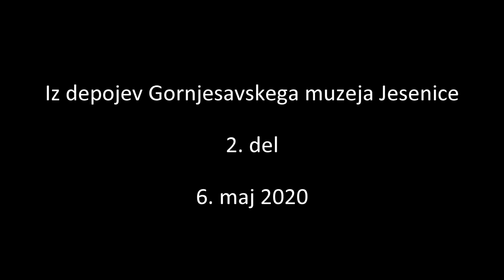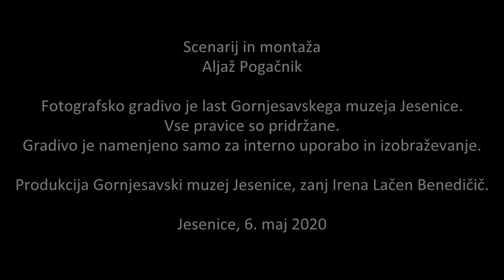Miha Baloh, Iz depojev GMJ, 2. del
Med 13. majem in 31. julijem 2021 je v Muzeju Kosova graščina na Jesenicah potekala muzejska razstava o gledališkem in filmskem igralcu Mihu Balohu.
Razstava je ponudila vpogled v Balohov gledališki in filmski svet. V prvem delu je predstavila njegove začetke na deskah domačega jeseniškega gledališča, prve profesionalne vloge v SNG Drama v Mariboru in Slovenskem stalnem gledališču v Trstu ter čas osebnega iskanja in navdušenja nad dramsko igro v Eksperimentalnem gledališču/Gledališkem ateljeju, na Odru 57 in v eksperimentalnih skupinah v Ljubljani in SLG Celje. Drugi del razstave je obiskovalcu predstavil Miho Baloha kot uspešnega filmskega igralca. Veliko spremembo mu je v karieri prineslo sodelovanje pri filmu Veselica (1960) režiserja Jožeta Babiča. Baloh je igral glavno vlogo Aleša, za katero je leta 1961 dobil zlato puljsko areno za najboljšo moško vlogo. S tem filmom je bila rojena jugoslovanska filmska zvezda. Nagrada mu je prinesla številne nove filmske vloge ljubimcev in junakov tako v domačih kot tudi tujih filmih. Miha Baloh je v poklicu svobodnega filmskega umetnika zdržal 18 let. Gledalce in predvsem gledalke je privlačil s svojim igralskim talentom in karizmo.

Muzej Kosova graščina
 Cesta maršala Tita 64, 4270 Jesenice